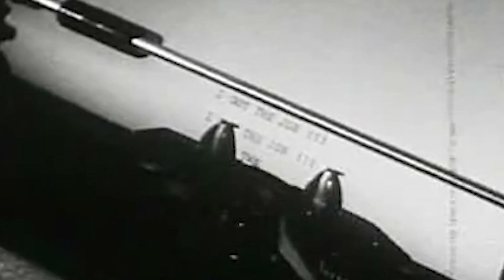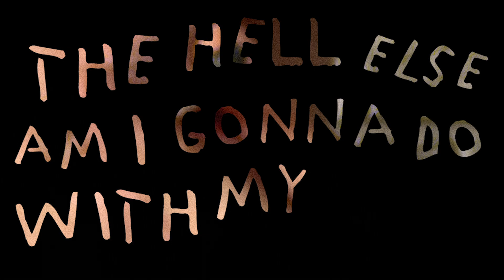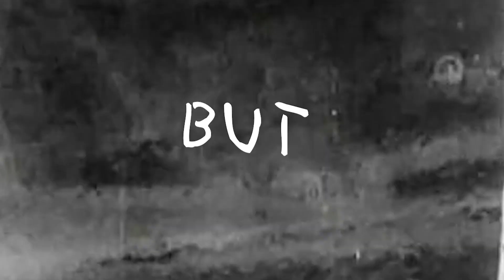Slow Pineapple - Almost Human (Lyric Video)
You Best Believe! Get your fingers dirty with the new Slow Pineapple single, Almost Human.

Lyrics

Between the lines, reading minds
like and open book
Come inside, but it's
dirty like my fingers look
Mumble lies, until eyes
of my neighbors shook
No wonder why you say goodbye
before your dinner's cooked

Well if you feel like being bad
I can fuck with that
Flip a finger to the law
and lets market that
If you think you wanna ride
then lets ride it fast
Pour whatever drink you want
just fill up the glass

I feel like I'm
Kinda fucked up right now
Why is the world flipped
Upside down

that yo minds
working overtime
One too many stories going
to keep track of mine
Doing circles every time
they cross my path
It seems like magic man
Maybe its just math

They gonna catch me in a lie
Lie
It's gonna haunt me till I die
Die
Should learn my lesson and play nice
but
What the hell else am I gonna do with my time

Upside down

but in high demand
You best believe
I'm at least
Almost Human

Upside down

I should feel bad but
Maybe I'm and ass hole
Don't keep my mouth shut
Don't pick my battles

You best believe
I'm at least
Almost Human

You best believe
I'm at least
Almost Human

Almost Human
Almost Human